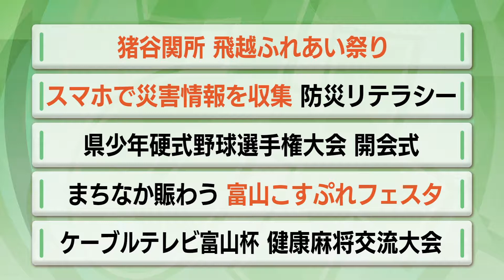ご近所チャンネルみんまいけ 2019年9月14日～20日放送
地域に密着した話題をお伝えする「ご近所チャンネルみんまいけ」 富山市内の身近な出来事や人物をじっくり紹介します。 地域の話題を求めて番組スタッフが皆さんのところへ伺います！みんな一緒にみんまいけ～